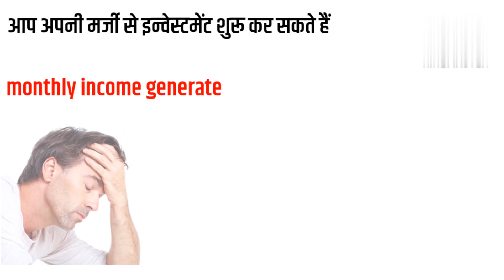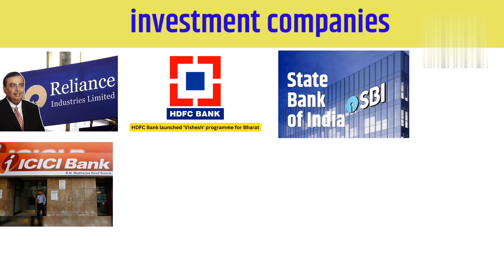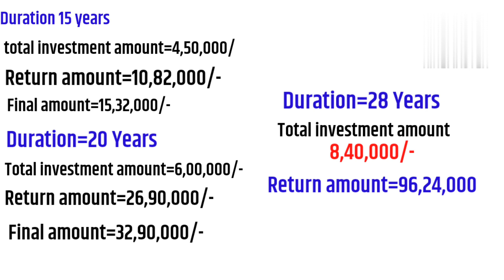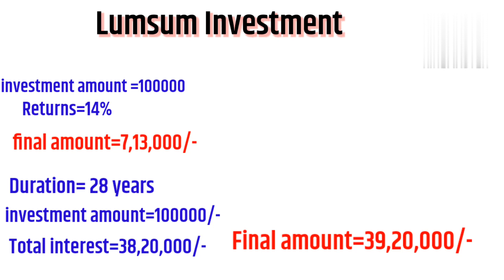SBI की शानदार स्कीम,हर महीने जमा करें 2500/- और फिर एक साथ पाएं Rs.96 lakh,@bestideaforinvestment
Best sbi large cap mutual fund
Best sbi mutual fund for long term
Best long term mutual funds 2023